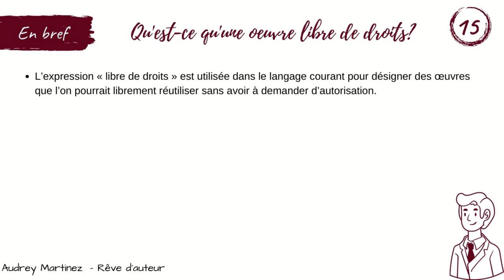#15 : Qu'est-ce qu'une OEUVRE libre de droits?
Les œuvres sont-elles vraiment libres de droits?
La situation est bien différente de ce que l'on entend, car en France, la loi est très claire à ce sujet.

Source: Guide de survie juridique
Le guide à avoir en tant qu'auteur indépendant!

LES REVAUTEURS

📩 Vous recevrez des conseils et des astuces par mail et vous aurez accès à des pdf gratuits et aux Newsletters déjà envoyées.

📓 Les carnets de Rêve d'Auteur

POUR DÉCOUVRIR MES ROMANS

📚 Sur Amazon

Vous recevrez des infos sur les coulisses de ma vie d'auteure, mon actualité, mes inspirations et des nouvelles inédites. ♥

JE RECOMMANDE

- Carnet d'écrivain ou
​- Liseuse Kindle Paperwhite
​- Appareil photo/Caméra Panasonic
- Casque sans fil
​- Bullet journal

N'hésitez pas à passer la vidéo en qualité 1080p.

Matériels & logiciels utilisés pour la vidéo: Vidéo montée avec Shotcut/ Thumbnail réalisé avec Canva